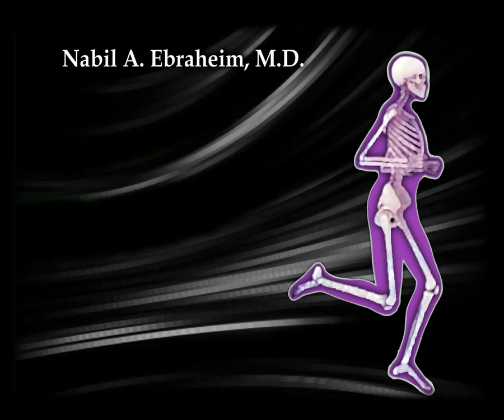Merry Christmas & Happy New Year From Dr. Nabil Ebraheim